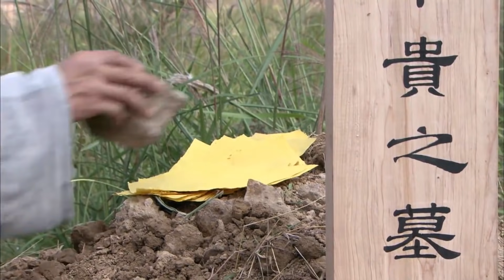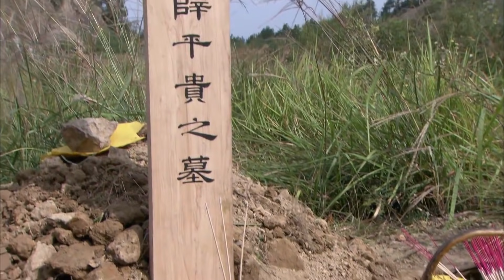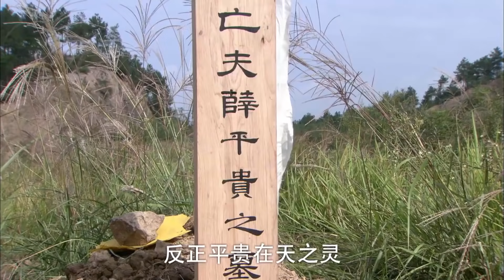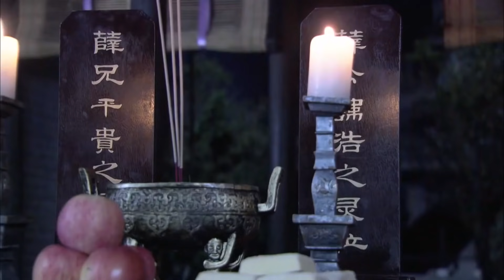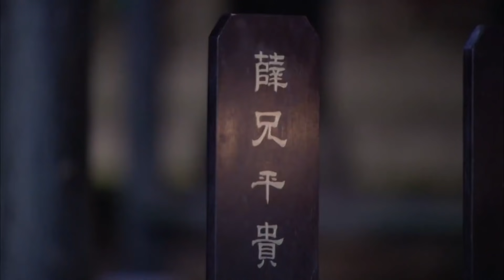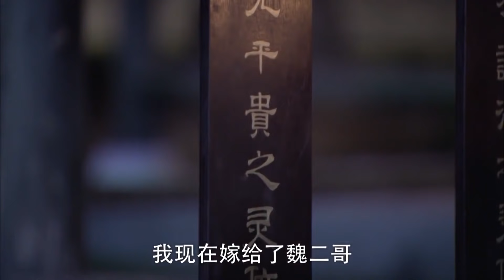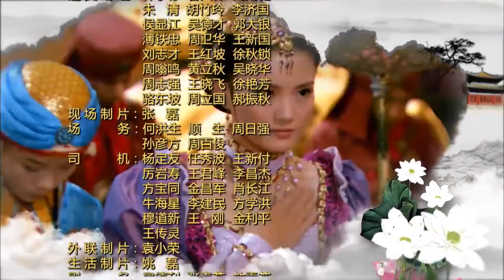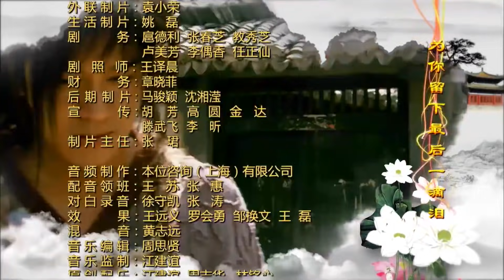【古装剧精选】《将军家的小娇妻》第34集 | 千金小姐爱上贫寒男人却被家人阻止的虐心爱情故事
导演：林添一
主演：陈浩民、馨子、宣萱、张亮
《将军家的小娇妻》讲述了薛平贵与王宝钏之间的爱情故事， 唐肃宗年间，因宫廷争斗，太子流落民间并改姓薛，名平贵。薛平贵长大后进长安，遇相国王允三千金宝钏王允蒙皇上赐下凤冠霞帔为宝钏搭彩楼招亲，宝钏钟情平贵，不顾王允反对，与父“三击掌”断绝关系，薛王二人结为夫妻。 平贵揭榜并因缘际会降服“红鬃烈马”，被责为先锋抵抗外敌。两军交战时，代战公主惊见平贵为长安相遇之人，不敌，平贵却放过代战，代战心存感激。代战嫁给平贵，平贵继承王位，却将兵权交给凌霄，平贵于是开放两国通商促进繁荣，此事被宝钏得知，误会平贵，两人发生矛盾。平贵告知前尘往事并好言相劝，宝钏深明大义接纳代战，终得一家团圆。